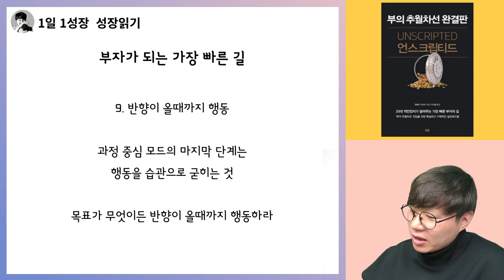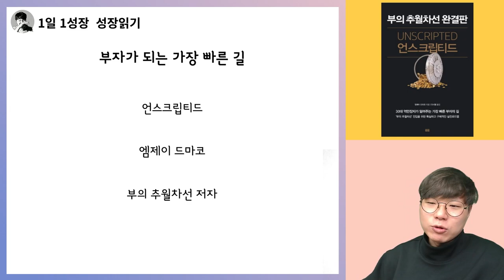부자가 되는 가장 빠르고 확실한 지름길 I 부의추월차선 완결판 언스크립티드 8